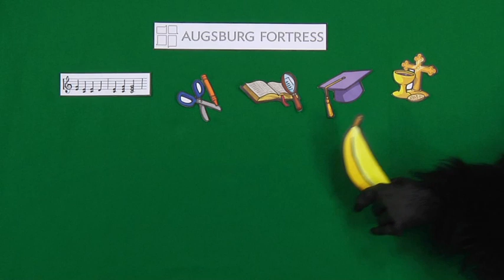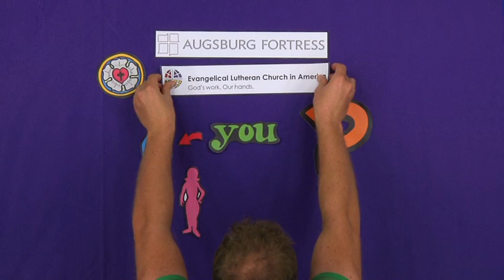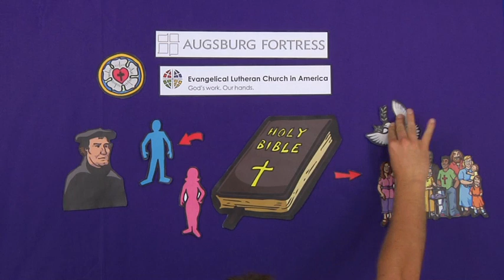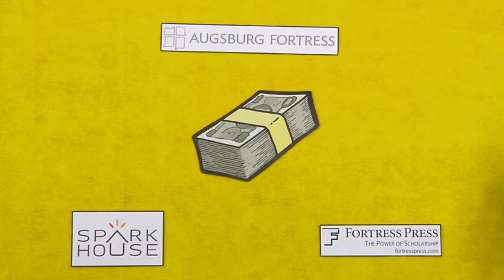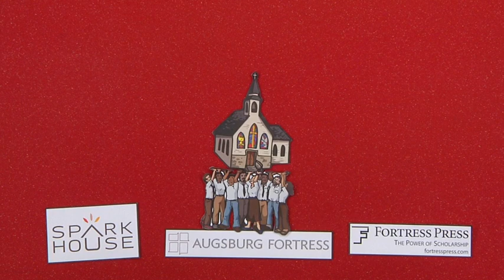Flannel Fortress: Augsburg Fortress Publishers PR Video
PR video for Augsburg Fortress summarizing the company's various divisions and mission.  (Concept/Writer/Producer/Director)